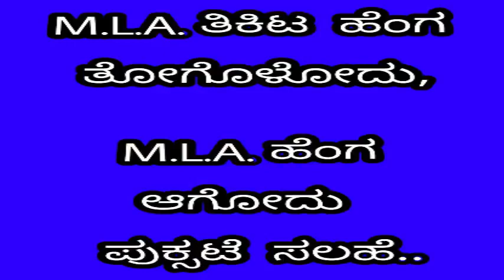M.L.A. ತಿಕಿಟ್ ಹೆಂಗ್ ತೋಗೊಳೋದು,M.L.A. ಹೆಂಗ್ ಆಗೋದು ಪುಕ್ಸಟೆ ಸಲಹೆ..